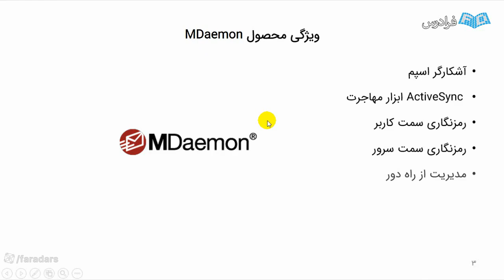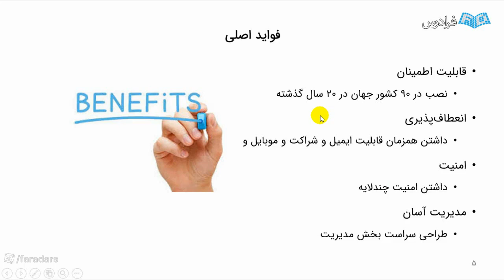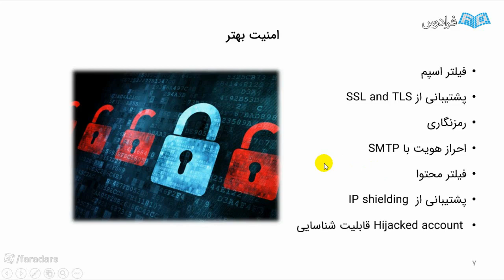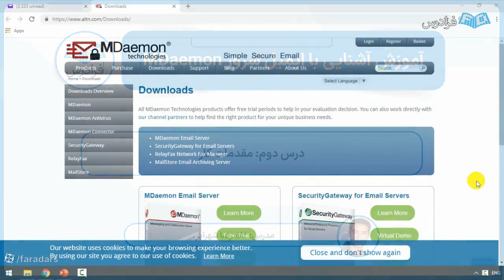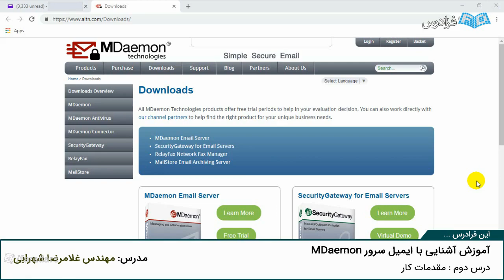Travel to The Beginning of nursing education